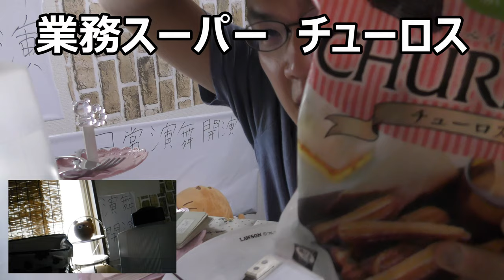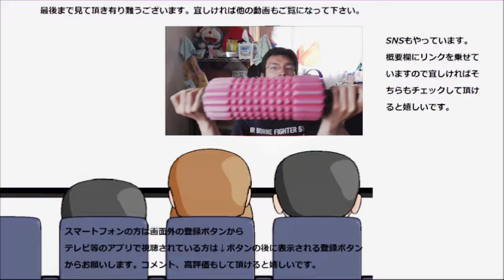【大食い？】 業務スーパーのチューロス一袋を食べようとしたら何か凄いのが出来た……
業務スーパーのチューロスを一袋食べようとしたのですが……そしたら何か凄いのが出来てしまいました……今後の学習材料ですね……
贈り物は此方まで↓
〒153-0042